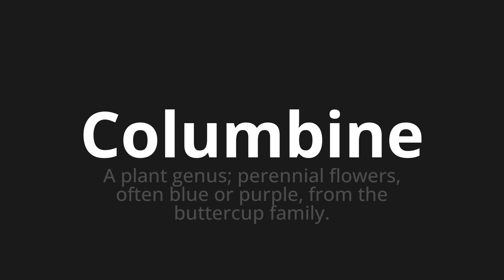How to pronounce Columbine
Master the Pronunciation of 'Columbine WHICH MEANS COLUMBINE' - which means : The Plant Genus;Perennial Flowers, Often Blue or Purple, from the Buttercup Family. 📝 with @PortuguesePronunciation 🎓🗣️ - [Your Guide to Portuguese]

Learn to pronounce 'Columbine' perfectly in Portuguese with our easy and engaging tutorial by @PortuguesePronunciation! 📖📽️ In this comprehensive video, we provide you with native speaker examples 🗣️👂 and phonetic breakdowns 🎵 to ensure you get the pronunciation just right.

How to say Columbine in Portuguese